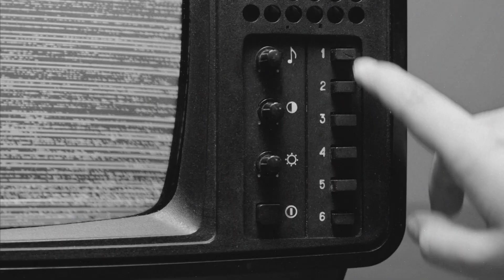Building a Laravel Agency - Running Clock with Matt Stauffer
In this insightful interview, Matt Stauffer — co-founder of Tighten and author of Laravel Up & Running — shares how Laravel has shaped his agency's hiring, project management, and team structure. He explains why Laravel’s full-stack nature allows for nimble, efficient teams and fewer communication gaps. Matt also opens up about managing client expectations without rigid budgets, and how honesty and flexibility lead to healthier project outcomes. Plus, he reflects on the personal and professional value of writing his book, and offers advice for solo developers dreaming of running an agency. A must-watch for devs, freelancers, and anyone in the Laravel ecosystem!